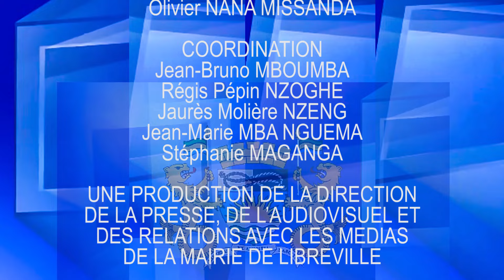HEBDO MUNICIPAL DU LUNDI 4 AU SAMEDI 9 MARS 2024